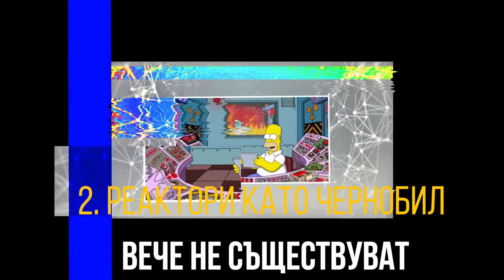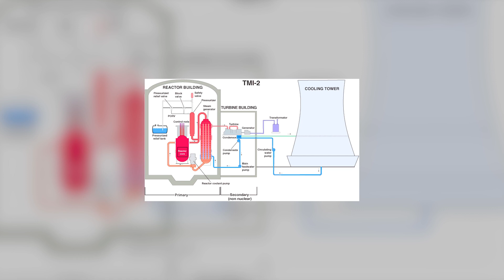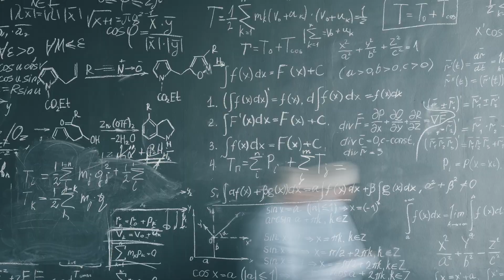10 Факта за Чернобил, Които не Знаехте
Топ 10 факта за аварията в Чернобил, какво се е случило там? Последиците от аварията са тежки, но покрай тях са се появили и много митове, за които днес ще говорим за тях.

26 Април 1986 година е черна страница в историята на ядрената енергетика. На този ден избухва четвъртият енергоблок на атомната електростанция в Чернобил. Сред последствията са: смърт на хиляди хора от радиацията, замърсяване на въздуха и почвата, животните и насекомите, замърсяване на гори и езера. Около тази катастрофа има всякакви слухове и много факти са все още скрити. Обаче, след като изгледате този видеоклип ще се спрете да вярвате на митовете които са свързани с Чернобил. Днес в този видеоклип ще ви разкажа за 10 мита за Чернобил, които най-вероятно не ги знаете.

Преди да започне този видеоклип искам да споделя с вас, че този видеоклип е направен изцяло с образователна и информативна цел.

10 Факта за Чернобил, Които не Знаехте
🕒ТАЙМ - КОДОВЕ 🕒

00:00 Начало
00:58 26 Април 1986 е аварията в Чернобил
1:37 Парната експлозия в атомната електроцентрала в Чернобил би направила Европа необитаема. Мит № 1
4:04 Реактори като Чернобил вече не съществуват. Мит №2
4:35 Няма да можете да посетите Чернобил. Мит №3
5:19 Чернобил е бил първият сериозен радиационен инцидент. Мит №4
6:58 Чернобил и Хирошима са приблизително равни. Мит №5
7:44 В Припят не са останали живи същества. Мит №6
8:25 Припят е евакуиран в най-кратки срокове Мит №7
9:44 Повечето хора, заразени с радиация, са починали веднага след инцидента. Мит №8
10:27 Властите са скривали ситуацията от населението. Мит №9
11:29 Радиоактивни мутанти в Припят. Мит №10

►ЗА БИЗНЕС ЗАПИТВАНИЯ:
► ПОЛУЧАВАЙТЕ ПОВЕЧЕ ГЛЕДАНЕ НА ВАШИТЕ КЛИПОВЕ
Музика от видеоклипа:
► YouTube Library
В това видео е използвано:
► google chrome
► Adobe Premiere Pro
► Adobe Photoshop

Здравейте, приятели!